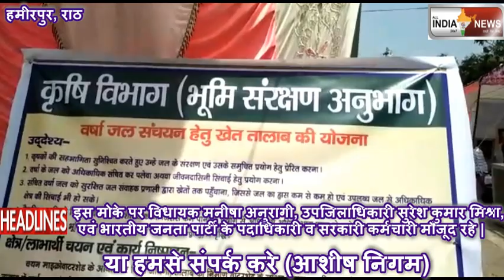All India News 24x7 Hamirpur- ग्राम स्वराज अभियान के अंतर्गत किसान कल्याण कार्यशाला का आयोजन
राठ (हमीरपुर)  आज दिनाँक 02/05/2018  को राठ तहसील मे हुआ ग्राम स्वराज अभियान के अंतर्गत किसान कल्याण कार्यशाला का आयोजन .इस मोके पर विधायक मनीषा अनुरागी , उपजिलाधिकारी सुरेश कुमार मिश्रा , एवं भारतीय जनता पार्टी के पदाधिकारी व सरकारी कर्मचारी मौजूद रहे .जिसमे किसानो को अच्छी फसल के बारे मे जानकारी दी गयी.और किसान के हित मे राज्य मे योगी सरकार ने क्या क्या योजनाए लागू की हैं.उसके बारे मे जानकारी दी गई.उसके बारे मे जानकारी दी गयी.आपको बता दे कि किसानो के लिए काम करते हुए सरकार ने ग्राम चौपालों का आयोजन किया हैं.जिसमे अधिकारी गण अपने जिले के प्रत्येक ग्रामो मे जाकर चौपाल लगा रहे हैं और किसानो के बेहतरी के लिए नये नये कदम उठा रहे हैं